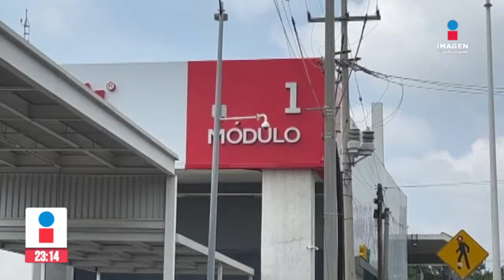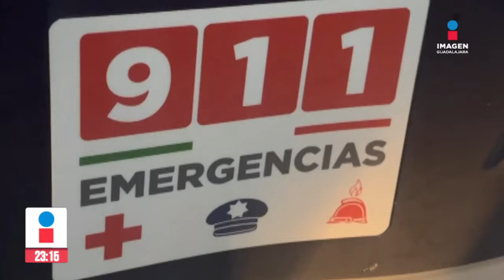Rescatan a 8 secuestrados en Tlaquepaque, Jalisco | Noticias GDL con Rey Suárez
Rescatan a 8 personas secuestradas en un hotel cercano a la Nueva Central Camionera de Tlaquepaque, Jalisco.